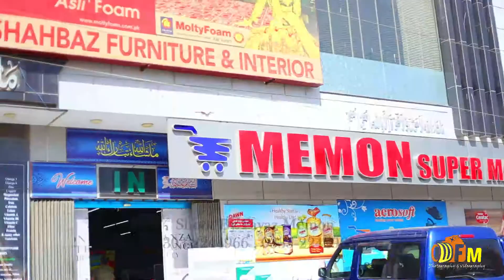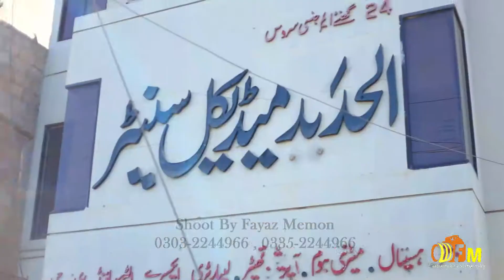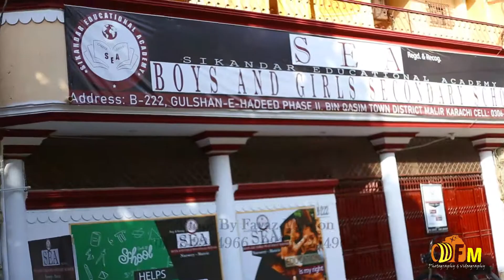Gulshan e hadeed Karachi